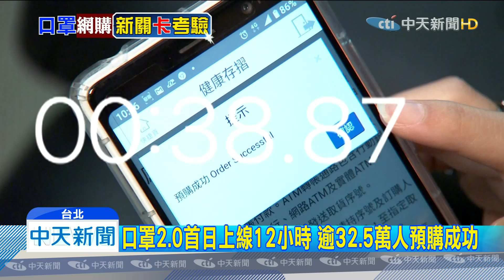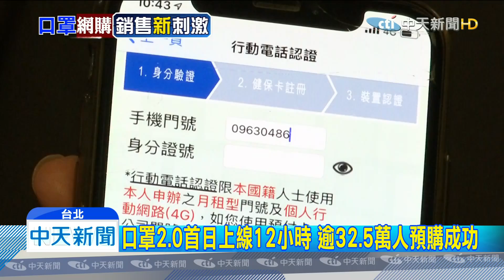20200313中天新聞 口罩2.0第二天！ 網頁版、手機APP實測大公開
口罩實名制2.0起跑，不過有不少民眾都認為，要填的資料實在很多，能不能家庭團購，或者乾脆開放多一點週數，一次預購省運費，也比較方便。指揮中心表示，會考慮家庭團購，不過要增加週數，恐怕要再等到口罩數量多一點才能開放。而預購首日，出現網頁版跟手機APP卡死狀況，第二天情形又會是如何？實際帶您實測！